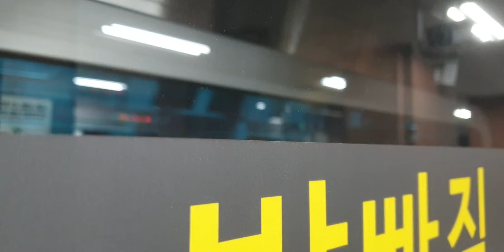2022.11.05 서울2호선 시청역 을지로 방면 내선순환행 234편성 진입